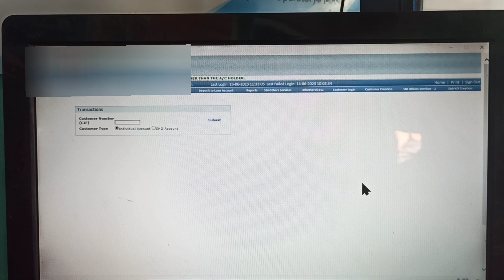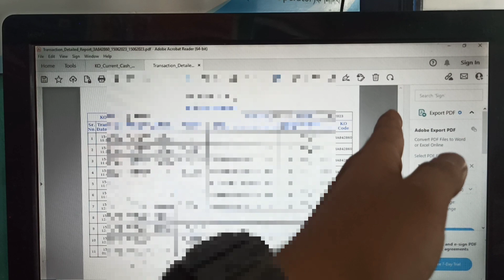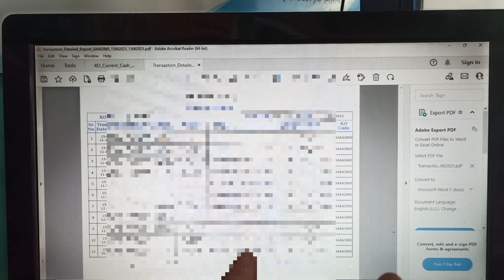sbi CSP !! Report portal पर कुछ चेंज हुआ है।🤔🤔,sbi CSP,kiosk Banking!!online tech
sbi CSP !! Report portal पर कुछ चेंज हुआ है।🤔🤔,
There has been some change on the report portal.

sbi CSP,kiosk Banking

Agar Video achha laga tho